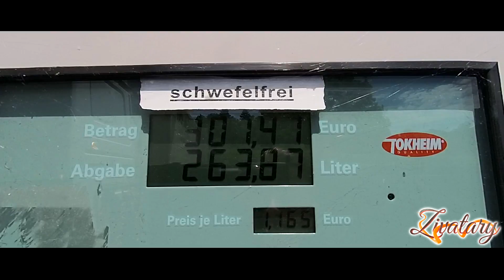Concrete Transport In Style: Scania R620 V8 (Zsolzsol)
Last weekend I've had the chance to accompany Zsolzsol on a casual day of him.
We've done two rounds of concrete wall transport between Hungary and Austria with his beautiful (and loud) Scania R620 V8 spiced up in Holland style.

Hungary, Austria, 2019